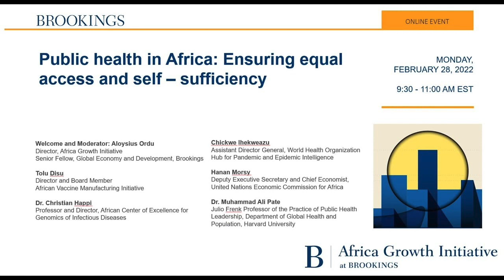Public health in Africa: Ensuring equal access and self-sufficiency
As part of the Foresight Africa event series, on February 28, the Brookings Africa Growth Initiative hosted a discussion on trends in public health systems in Africa in the coming year and beyond. The panel explored the future of health research and development in the region, efforts to boost pharmaceutical and vaccine manufacturing, and strategies for financing the health sector, among other topics.